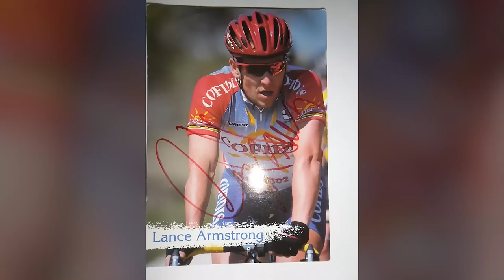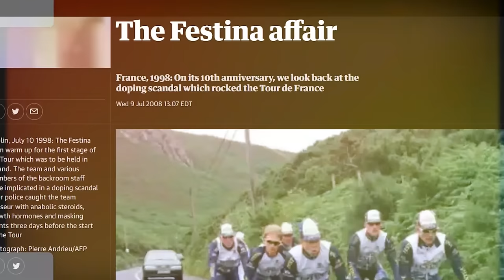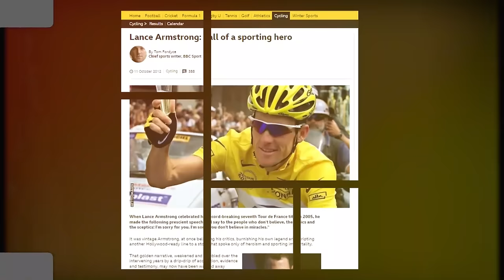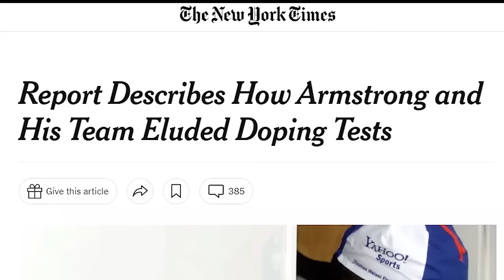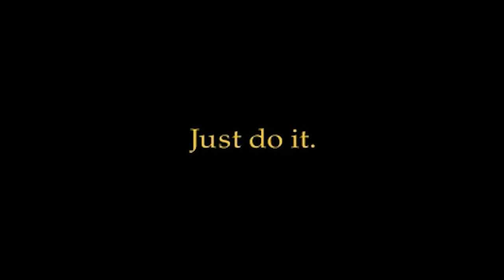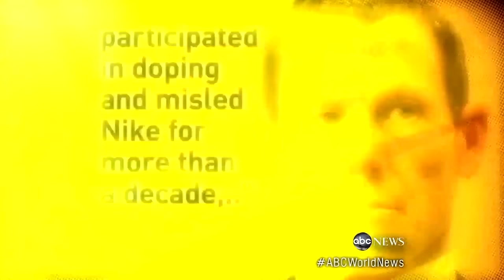Lance Armstrong: From Hero to Zero - The True Story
Explore the incredible story of one of the most successful and controversial athletes of all time. In this video, we delve into the rise and fall of Lance Armstrong, the seven-time Tour de France winner who was later stripped of his titles due to doping allegations. From his early days as a promising cyclist, to his dominance on the world stage, to the downfall that resulted in a massive scandal, this is the tale of a man who lived one big lie. Watch now to see how Armstrong's story captures the highs and lows of ambition, fame, and deceit.